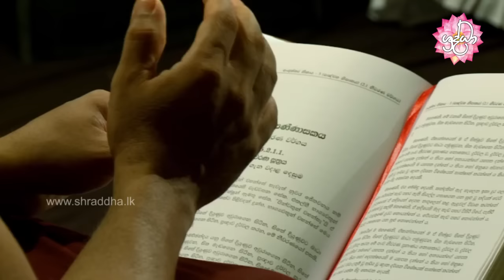නිවන් මඟ අවුරණ පංච නීවරණ | Sitha Sanasana Ama Daham 14 | Shraddha TV